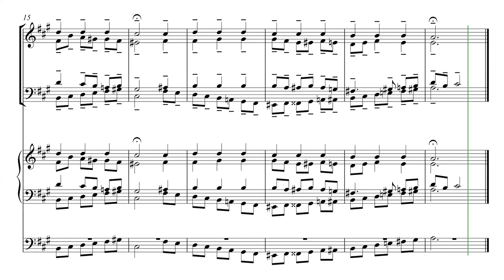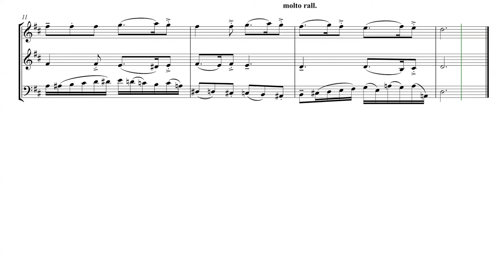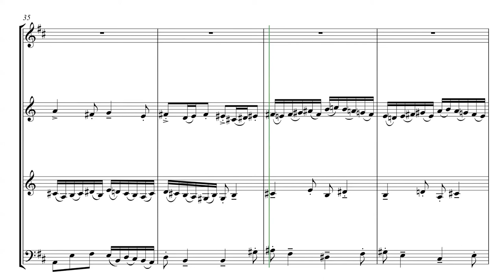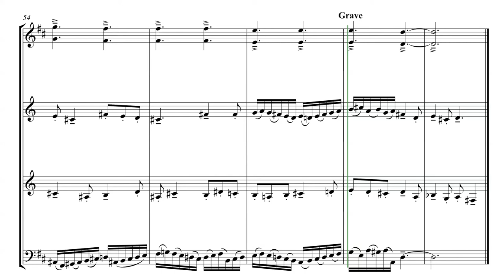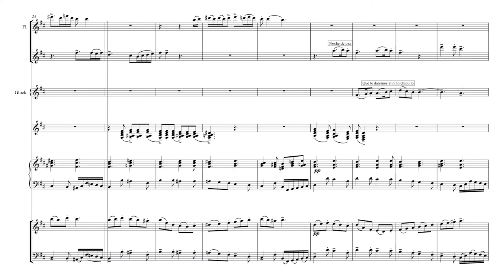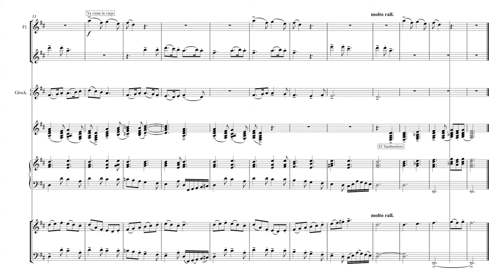Ya viene la vieja. Todas las elaboraciones contrapuntísticas. Enrique Blanco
Escribí estos contrapuntos hace cosa de cinco años. Ahora dispongo de mejores sonidos y creo que todo va a ser más claro. En su momento escribí lo siguiente: